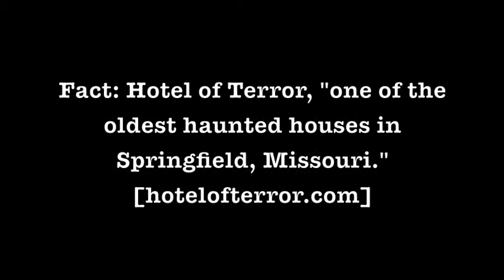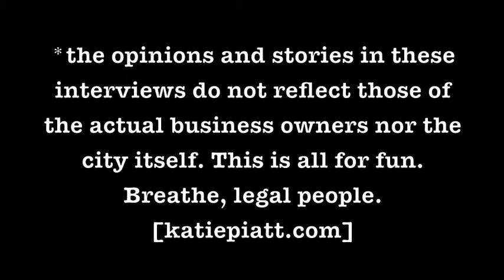Springfield Today Episode #2 Sandra (Gabriela) [this episode contains ADULT LANGUAGE]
***THIS EPISODE CONTAINS ADULT LANGUAGE

Springfield Today is a tv show where I hold interviews about my hometown of Springfield, Missouri and it's current events/traditions/memories/local color with people who have never been there before.

[shot on location in Banff, Alberta. October 2014]

Fact: Hotel of Terror, "one of the oldest haunted houses in Springfield, Missouri."

Fiction: Sandra and her interview (played by Gabriela). [improvised in front of a studio audience]

***the opinions and stories in these interviews do not reflect those of the actual business owners nor the city itself. This is all for fun. Breathe, legal people.